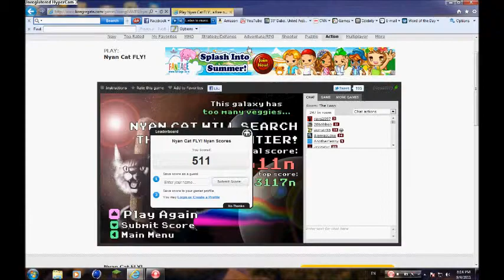NYAN CAT five hours playing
I missed some because I was sleepy.